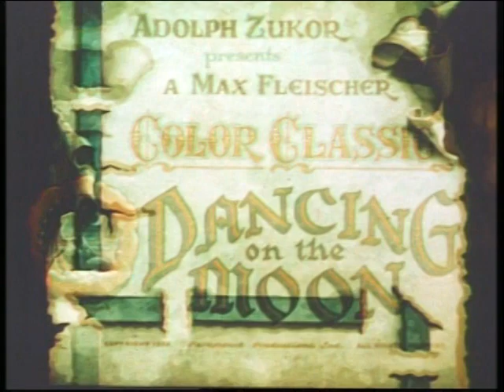Color Classics | Dancing on the Moon | 1936